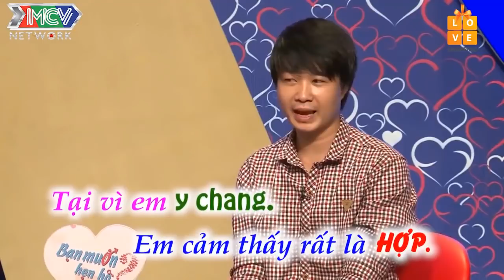MC QUYỀN LINH mà TẤU HÀI thì đến BÀ MỐI CÁT TƯỜNG cũng phải CƯỜI BỂ BỤNG | 69 CÁCH YÊU